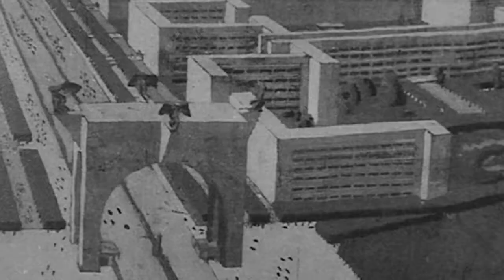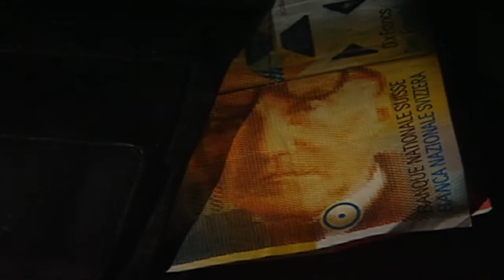頂級建築師 勒‧柯布西耶：愛與恨，為哪般？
勒‧柯布西耶(Le Corbusier)是位擁有國際影響力的瑞士藝術家、建築師與設計師。雖然他同某些極權政體有著曖昧的關係，但這並沒有損害到他作為20世紀最有啟發性藝術家之一的聲譽。